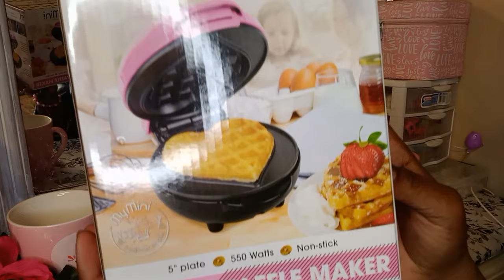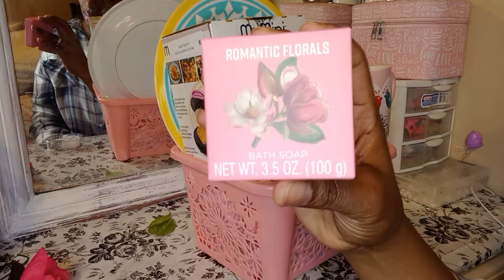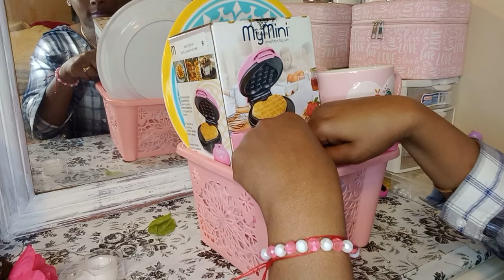Mother's Day Gift Basket |My Mini Heart Waffle Maker Gift Basket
It's easy to buy and sell on Mercari. Get up to $30 when you get started. Use code ATFQTZ when you sign up with my